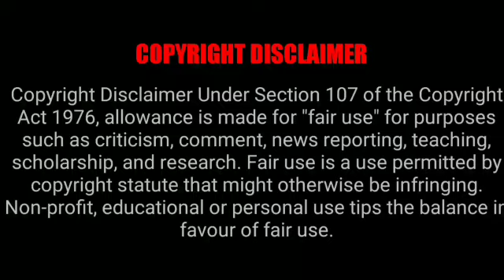C∆NDOM FACTORY THUG LIFE || SIMPLY SARATH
C∆NDOM FACTORY  THUG LIFE || SIMPLY SARATH || ‎@Simply Hari

This video is strictly for entertaining purpose
we don't make any commercial use of this

Keep love and support guys❤